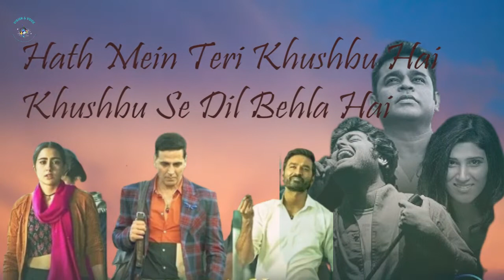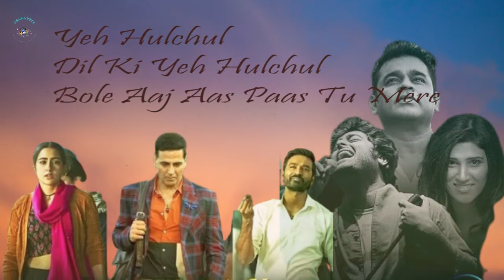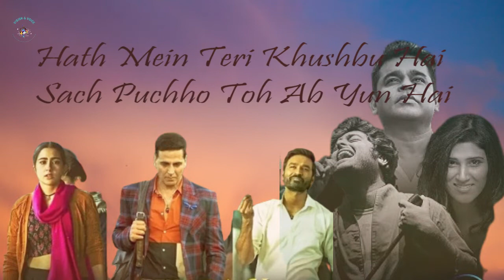Rait Zara Si Lyrics -Arijit Singh Atrangi Re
Presenting "Rait Zara Si" lyrics song sung by arijit singh & Shashaa Tirupati from the movie AtrangiRe. Music composed by A R Rahman and pented down Irshad Kamil. Gulshan Kumar & T-Series In association with Aanand L Rai & Cape Of Good Films, A Colour Yellow Production presents 'Atrangi Re' featuring Akshay Kumar, Dhanush & Sara Ali Khan. Story, screenplay & dialogue by Himanshu Sharma, directed by Aanand L Rai.

Cast: Akshay Kumar, Dhanush &  Sara Ali Khan
Singers: Arijit Singh, Shashaa Tirupati
Lyrics: Irshad Kamil

Music Supervisor: Hiral Viradia
Musicians
Flute : Kareem Kamalar
Sarod : Kishore
Bass Guitar : Keba Jeremiah
Additional Voice : Arjun Chandy, Nakul Abhyankar, Hriday Gattani, Hiral Viradia
Rhythm : Kaviraj, Ranjith magi, Hariprasad, Krishna Kishore, Tumba Raja, Mani, Venkat
Strings : Chennai Orchestra & Sunshine Orchestra
Conducted by Jerry Vincent
Score Transcription by Karthik Manickavasakam
Additional Programming : Karthik Devraj, Suryansh
Additional Rhythm Arrangement: Kumaran Sivamani
Sound Engineers:
Panchathan Record Inn,
Suresh Permal, Karthik Sekaran, Nakul Abhyankar, Pradvay Shivashankar

ARR Studios, Mumbai
Dilshaad Shabbir Shaik, Hriday Gattani, Nitish Kumar

KM Showcase Lab: Riyasdeen Riyan, Aravind Crescendo
AM Studios : Sivakumar S, Pradeep Menon, Aravind MS, Krishnan Subramanian
Mixed By: T R Krishna Chetan
Mastered By : Suresh Permal
Masters For iTunes : Karthik Sekaran
Musician Co Ordinators : Samidurai R, Abdul Haiyum, TM Faizudeen, Siddique
Music Label: T-Series

Rait Zara Si Lyrics :–

Hona Tera Hona
Paana Tumko Paana

Jeena Hai Yeh Maana
Pal Bhar Mein Sadiyan
Hai Sadiyon Mein

Hath Mein Teri Khushbu Hai
Khushbu Se Dil Behla Hai
Yeh Hathon Se Yun Fisla Hai
Ho Jaise Rait Zara Si

Roz Mohabbat Padhta Hai
Dil Yeh Tumse Judta Hai
Hawaon Mein Yun Udta Hai
Ho Jaise Ret Zara Si

Yeh Hulchul
Dil Ki Yeh Hulchul
Bole Aaj Aas Paas Tu Mere

Bikhra Hoon Main Toh
Kuchh Pal Hawa Mein
Tere Bharose Ko Thaame

Chalna Bhi Hai Badalna Bhi Hai
Tujhme Hi Toh Dhalna Bhi Hai

Dil Thoda Jazbaati Hai
Bhar Jaata Hai Baaton Se
Yeh Phir Chhalke Yun Aankhon Se

Sach Puchho Toh Ab Yun Hai
Tu Chehre Pe Mere Thehra

Song                      Rait Zara Si (From "Atrangi Re")
Artist                     Arijit Singh, Shashaa Tirupati
Licensed to YouTube by           Tseries Music (on behalf of T-Series)